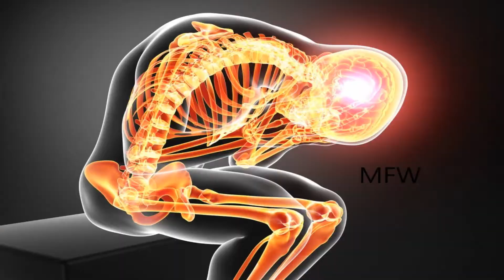GETTING SUCKED OFF BY BLUE IMPOSTER FROM UMONG US?!?!? (3AM)(NOTCLICKBAIT)(GONE WRONG)